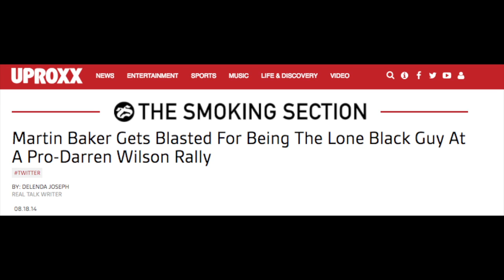tbt- Martin Baker - Black Guy On Phone